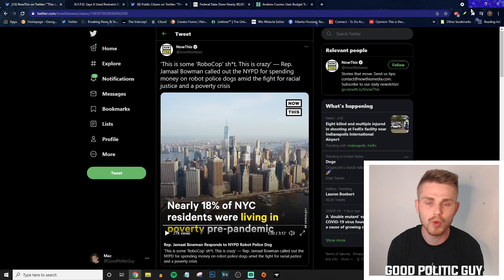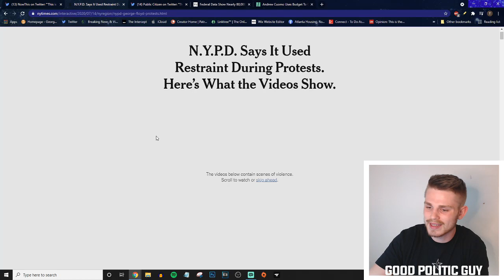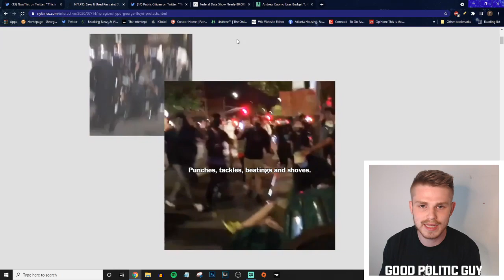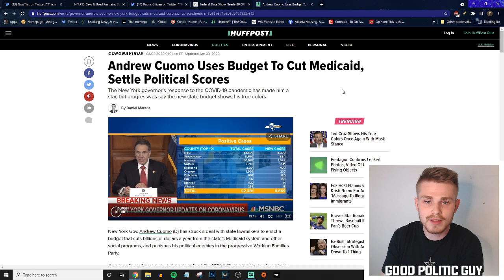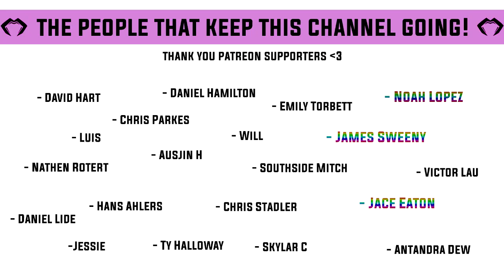Jamaal Bowman SLAMS NYPD Robot Dog: "This Is Crazy"